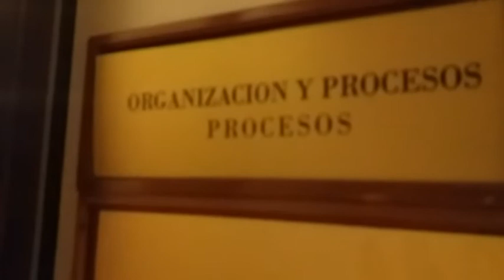Como ayudar al Oficial de Negocios del B.N.A.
Se trabajaron las siguientes temàticas:

Contexto de uso, secuencia de uso, motivaciòn, evidencia, oportunidad.
Una Jornada / Taller de un dìa, en donde se interactuò, con los compañeros de las distintas unidades que componen el Area.